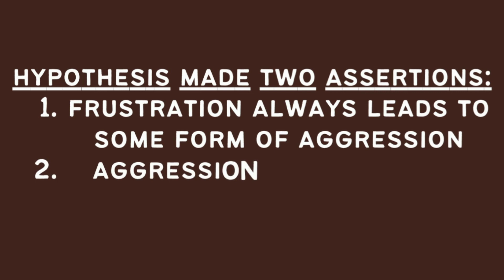Does Frustration the Only Cause of Aggression? | Frustration-Aggression Hypothesis | WLB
There are many reasons and factors that cause us to aggress against others. But is frustration the only cause of aggression ? Or there are more causes to aggression? How does frustration cause to aggress against other people?

| M E N T I O N E D   I N   T H E   V I D E O |

| H E R E  A R E  S O M E  L I N K S  T O  H E L P  Y O U  R E V I S E   P S Y C H  T O P I C S |